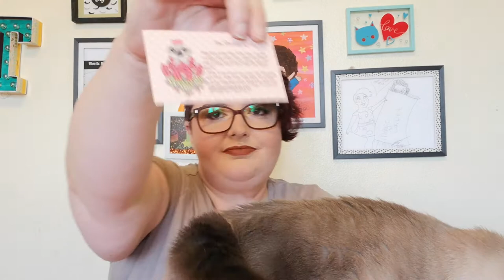Three Etsy Mystery Boxes Unboxing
I was apparently feeling rich and I bought mystery boxes from Etsy.  And of course my nosey little buddy, Toby is snooping. 🙄
1.) Oh My Cuteness
2.) Planner Sticker Grab Bag